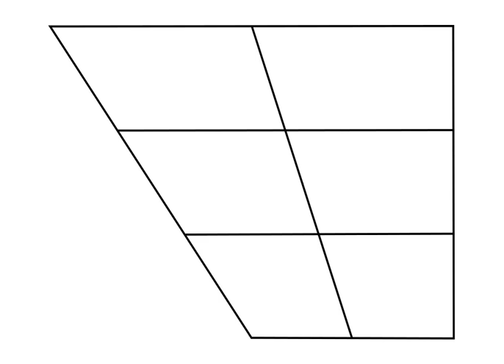Near-open central vowel | Wikipedia audio article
This is an audio version of the Wikipedia Article:
Near-open central vowel

SUMMARY
The near-open central vowel, or near-low central vowel, is a type of vowel sound, used in some spoken languages. The symbol in the International Phonetic Alphabet that represents this sound is ⟨ɐ⟩, a rotated lowercase letter a.
While the IPA does not specify the rounding of [ɐ], its rounded variant has been reported to occur as a phoneme only in Sabiny, which contrasts overshort unrounded and overshort rounded near-open central vowels.